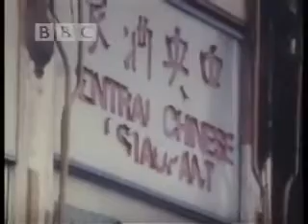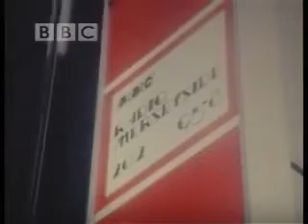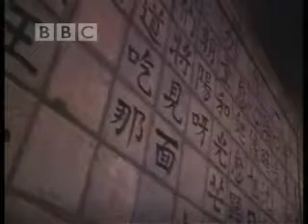China Town - Liverpool - Late 70's